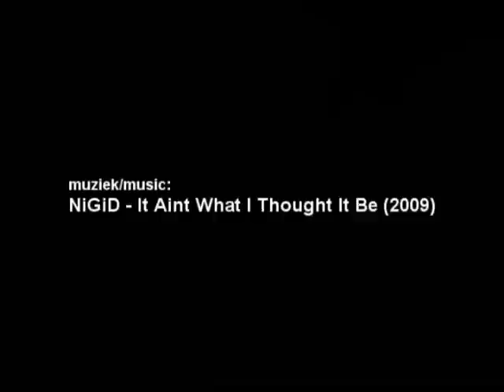Sneeuw Korvelseweg Tilburg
"Zoute Sneeuw", een 'reversed longshot' gefilmd op de Korvelseweg in Tilburg.

Muziek: NiGiD - It Aint What I Thought It Be (2009)